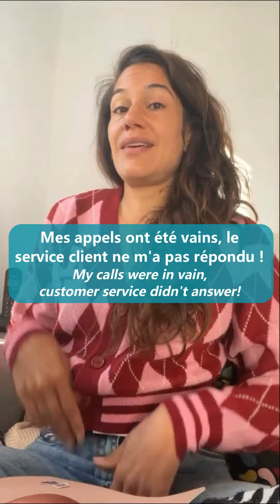Is it vin, vingt, or vain? Find out the difference with Alicia!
Learn French with native speakers from lingoni!

for our FREE 7-Day Trial! Discover our PREMIUM content and get serious about learning French! You'll start chatting with your French friends, family, and business partners in no time!